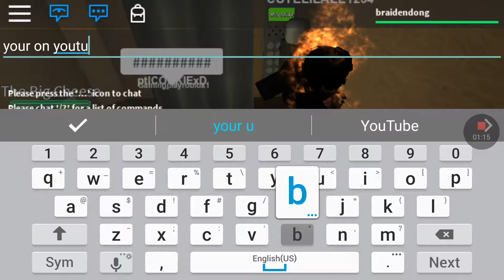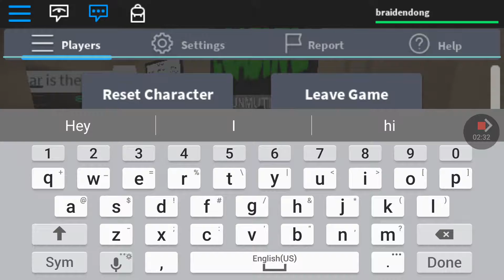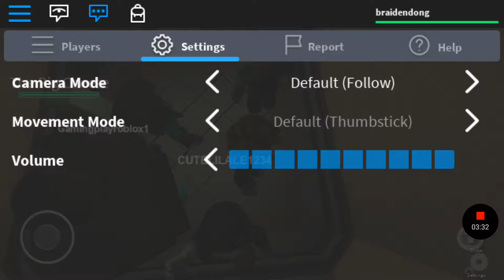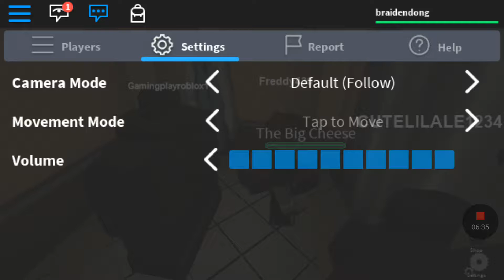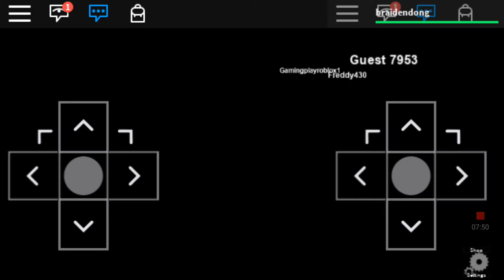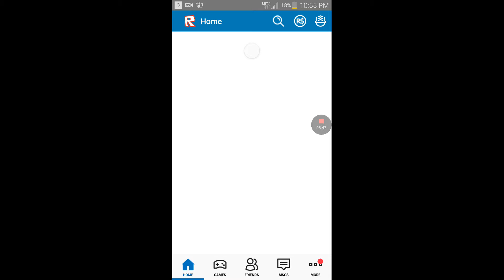Roblox the NORMAL!?ELEVATOR!?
G d g srfzrgdtfd